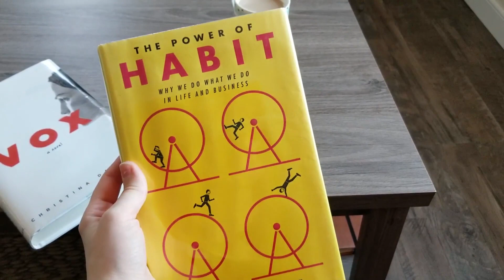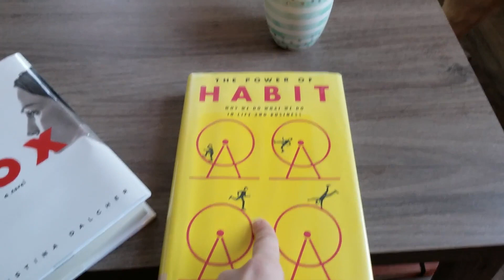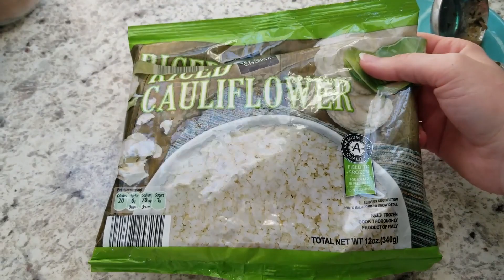What I Eat In A Day [keto meals] // VLOGMAS DAY 13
I know you all enjoy seeing what I'm eating, so I hope you enjoy this video!